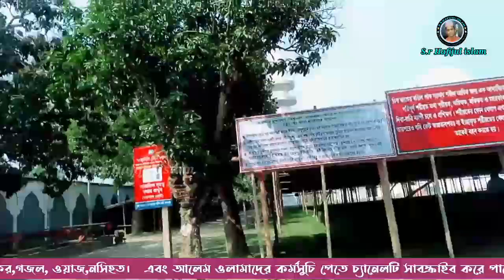মহা পবিত্র বিশ্ব উরস শরীফ ২০২৩ইং চলছে মহা ধুমধামে সাথে খেদমত।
মহা পবিত্র বিশ্ব উরস শরীফ ২০২৩ইং জিন্দাবাদ।

 Apnara dekhchen S.r Hafijul islam you tube chinnal tite atroshi pak dorbar shorifer waz nosihot jikir gojol sokol kormo suci pate amader you tube chinnal ti subscribe kore amader pase thakun.

আগ্রহি আলেম ওলামাদের ভিডিও অডিও ওয়াজ নসিহত জিকির গজল আমাদের ইউটিউব চ্যানেলটিতে আপলোড করতে যোগাযোগ করুন।